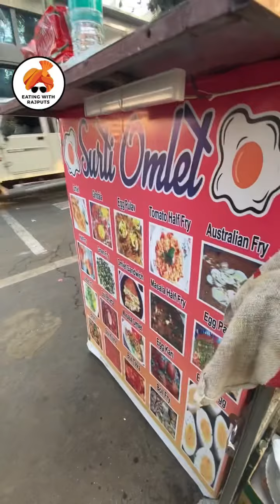Surti Omelette - Special Daman Street Food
Yes Daman is not only famous for its beaches and wonderful people, but its also famous for its delicious array of street food which includes the Super Scrumptious Surti Omelette !!

Cost per piece: ₹55/- to ₹75/-